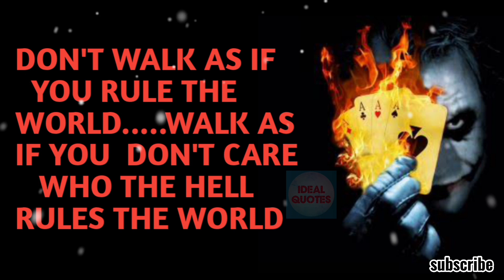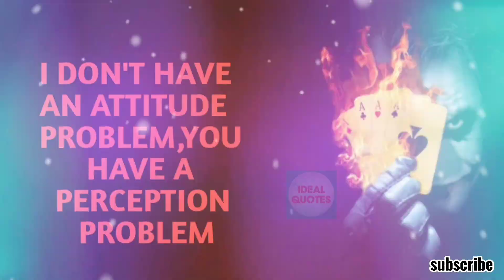Whatsapp About Lines In English Attitude|Attitude Quotes Status|Ideal Quotes#1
welcome to IDEAL QUOTES

           " If You Think You Can Do It"
                               "You Can"